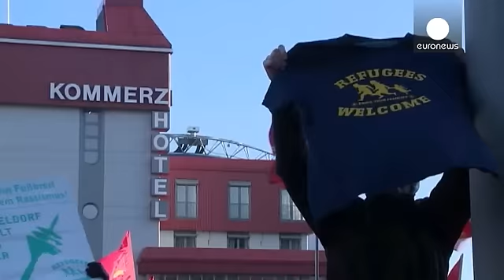Γερμανία: Επεισόδια στην πορεία του ξενοφοβικού PEGIDA στην Κολωνία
Με κανόνια νερού, δυνάμεις της γερμανικής αστυνομίας διέλυσαν πορεία ακροδεξιών διαδηλωτών στην Κολωνία.

Οι μαζικές σεξουαλικές επιθέσεις της Παραμονής της Πρωτοχρονιάς, που αποδίδονται σε αιτούντες άσυλο, έχουν ενισχύσει τα επιχειρήματα του ισλαμοφοβικού κινήματος PEGIDA.

Περίπου 1.700 άτομα φώναξαν συνθήματα κατά της πολιτικής των «ανοιχτών συνόρων» της Καγκελαρίου Μέρκελ.

Ανάμεσά τους και άτομα που έφεραν σύμβολα νεοναζιστικών οργανώσεων.